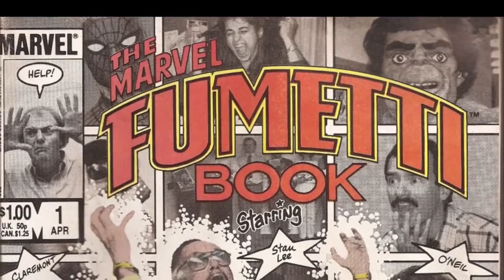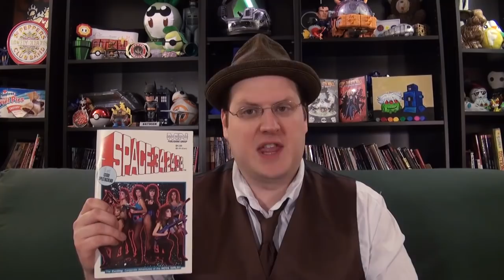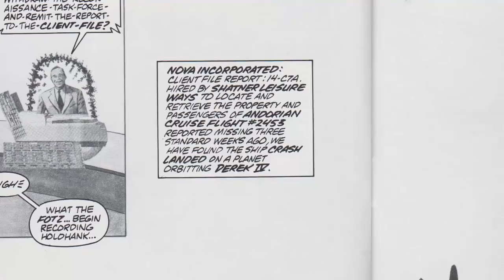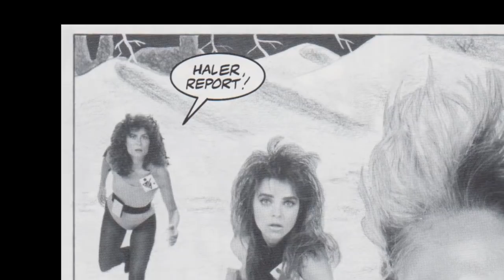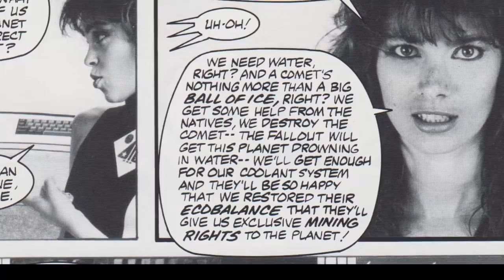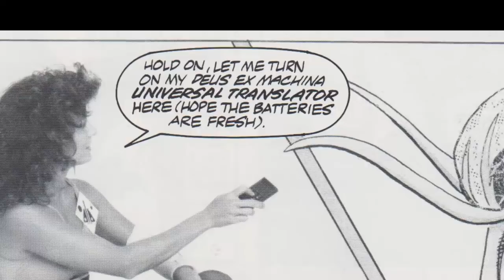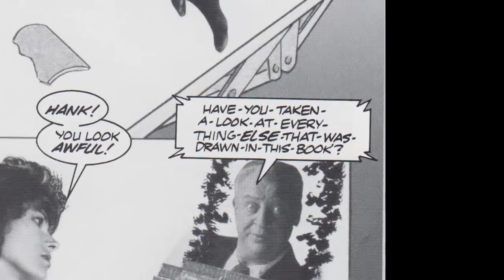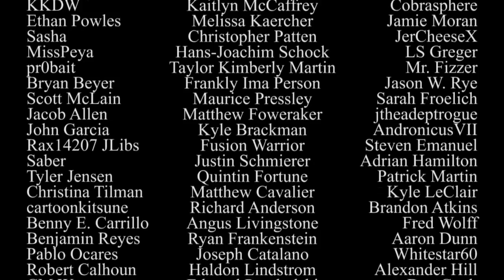Nova Girls: Space: 34-24-34 - Atop the Fourth Wall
Welcome to Atop the Fourth Wall, where bad comics burn. In this episode, Linkara looks at the first Nova Girls comic! ...It's pretty bad.

ORIGINAL DESCRIPTION: Nothing like reading a Nova Girls comic to make one rethink their life choices... and how they'd rather do anything else than read it.